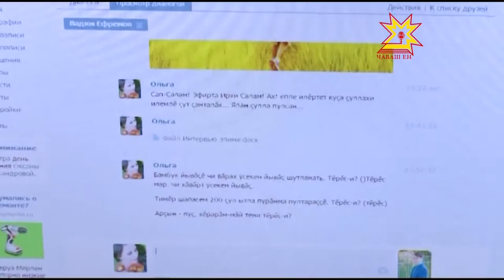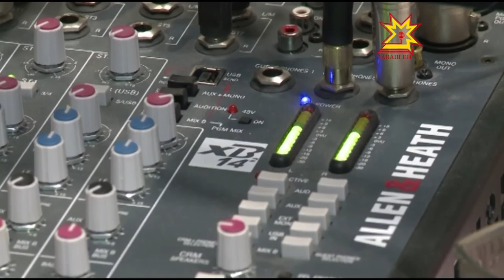«Ирхи салам» радиопередачăн çĕнĕ сезон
Чăваш Ен наци телерадиокомпанин «Тăван радиовĕ» çĕнĕ сезон пуçларĕ. 100.3 ФМ хумсем çинче çулталăк ĕнтĕ «Ирхи салам» кăларăм эфира тухать. Пирĕн пултарулăх ушкăнĕ унти çĕнĕлĕхсемпе паллашрĕ.